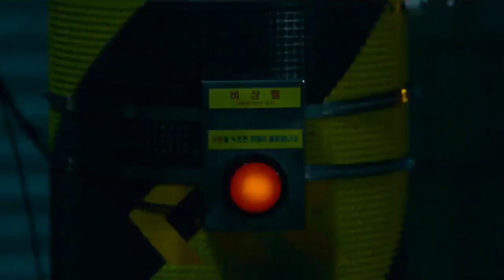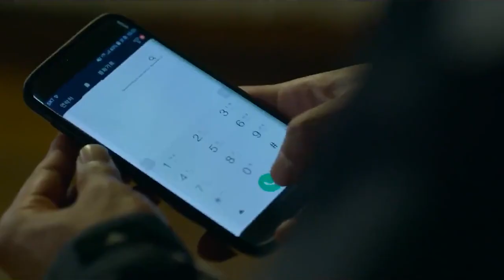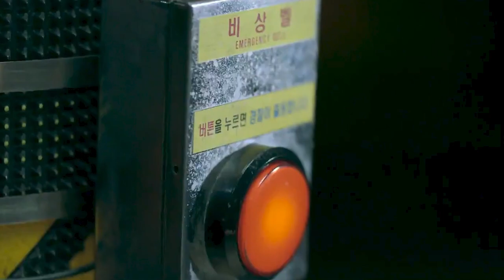This Psycho MAN ₭ill€D all Beautiful GIRLS (हिन्दी) | midnight korean movie explained in hindi